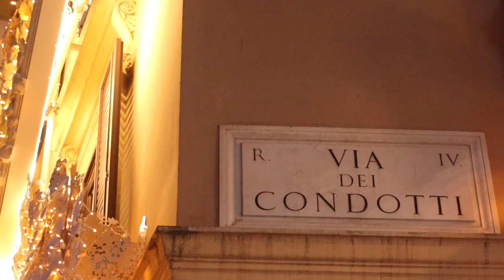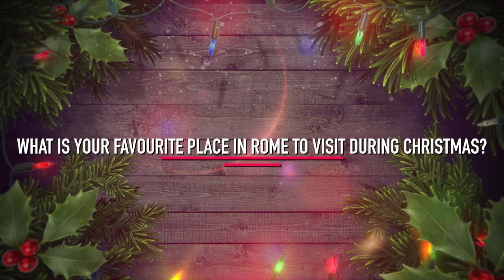Christmas in Rome during the Pandemic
Special thanks to:
Post-production manager Alvin Fabbroni who always stays positive regardless of the situation.

Angel Castellanos for being on the trip with me.  Had a blast filming.  Check out Angel at...